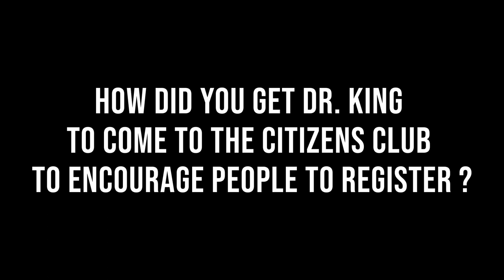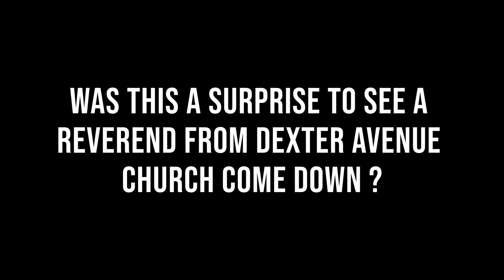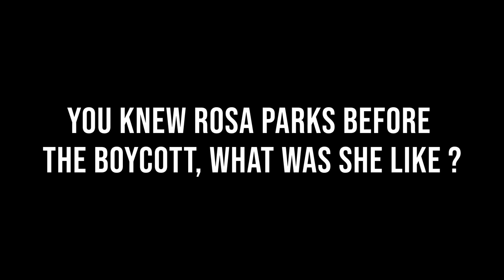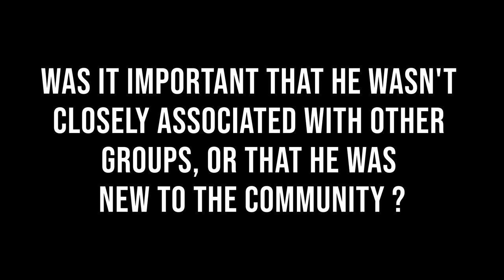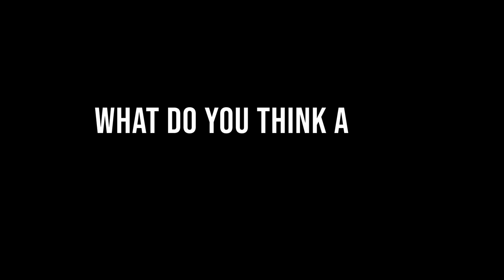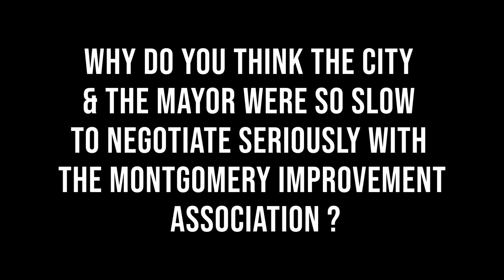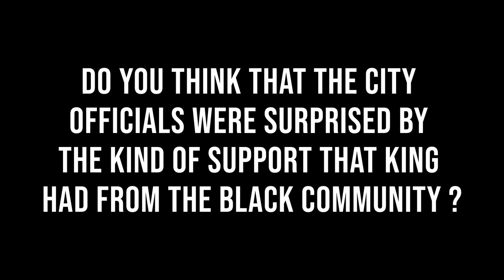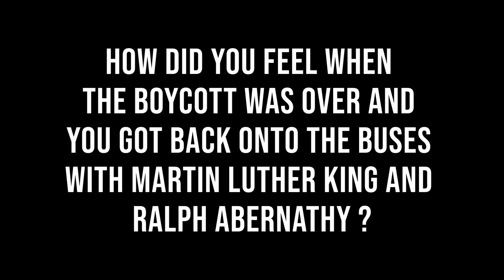Rufus Lewis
Rufus Lewis, a prominent figure in the civil rights movement, made significant contributions towards achieving equality and justice for all. Lewis dedicated his life to fighting against racial discrimination and advocating for civil rights.